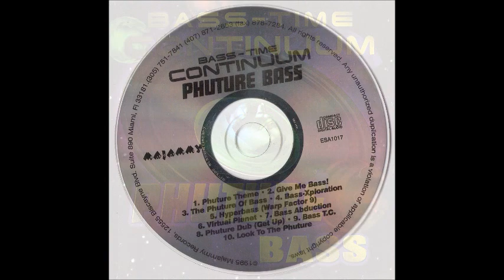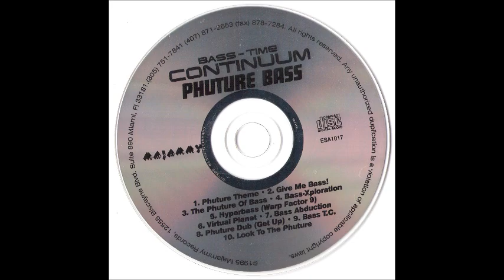Bass-Time Continuum - Look to the phuture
From the 1995 Majammy Records release "Phuture Bass" (ESA1017)
Written, produced, mixed & engineered by Noel W Sanger